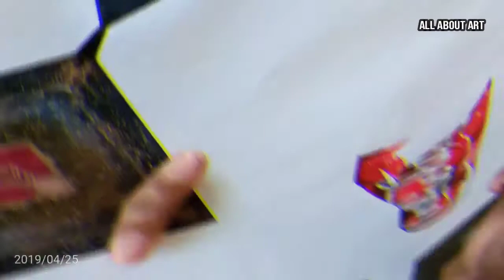I Spent 10 Hours Drawing a Doodle and This Happened..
how is it look?
Hi everybody! Welcome to all about art. Thank you for all the support.